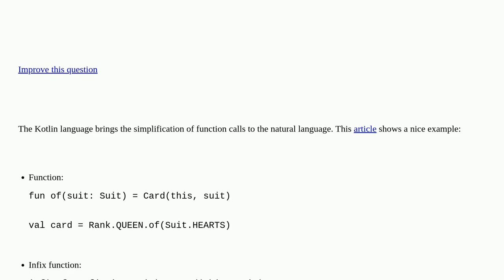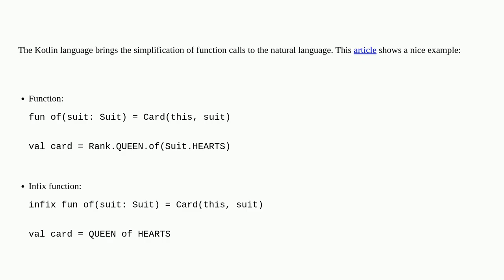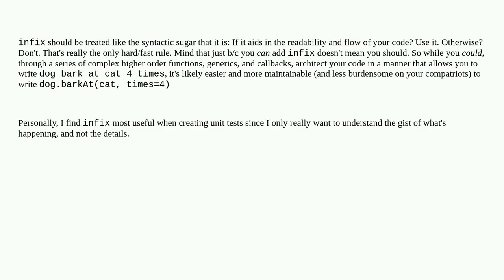When is the application of Kotlin infix functions appropriate? [closed]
A special thanks goes out to the community

  functional-programming kotlin infix-function